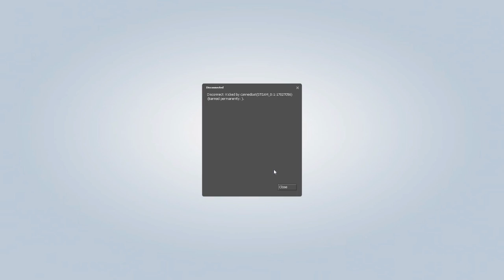Attacked by Oil Drums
Who can you trust? And I mean REALLY trust, not just to pet-sit your cat or something. A deep, burning trust that goes beyond normal perceptions of honor and loyalty. This is the question posed by Trouble in Terrorist Town. Perhaps you will never truly know, and continue wandering this aimless life without a friend in the world (of Garry's Mod). One thing is for sure in the cosmic mess of confusion, conspiracy, and cats: Never Trust Nanners.